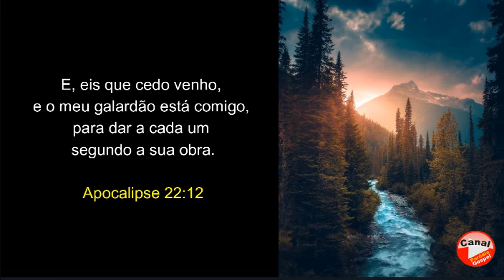Mensagem do Dia! Apocalipse 22:12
E, eis que cedo venho, e o meu galardão está comigo, para dar a cada um segundo a sua obra.

Apocalipse 22:12